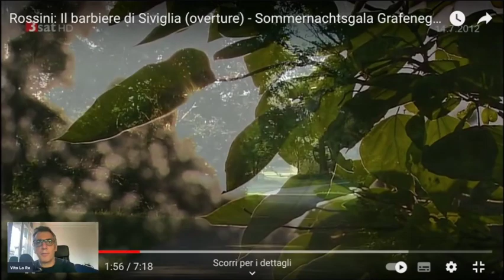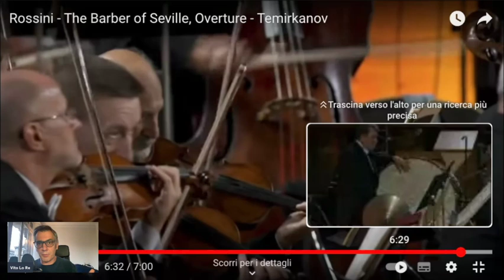Video Reaction: Rossini, Sinfonia da "Il barbiere di Siviglia"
Due versioni diverse messe a confronto e commentate.